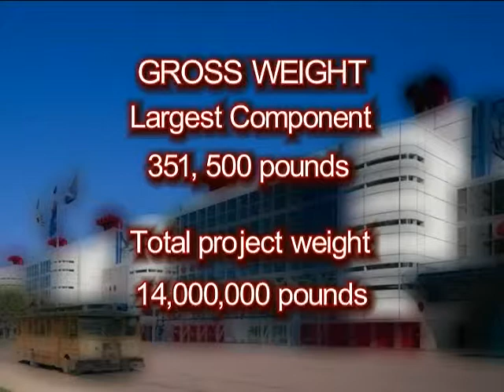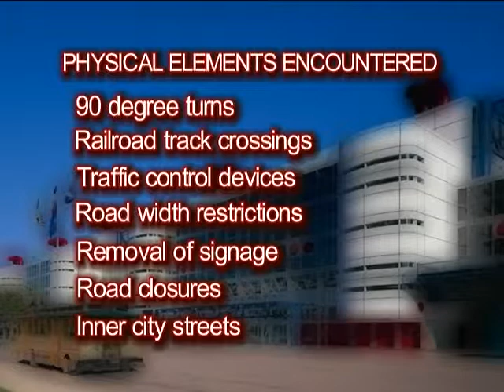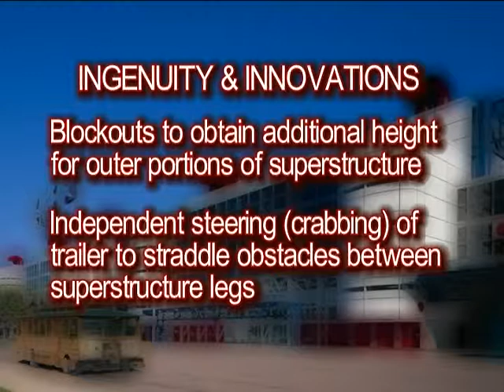Convention Center - Super Sctructure Transport Project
Emmert International was contracted for the transport of the Super Structure Components for an expansion of the George R. Brown Convention Center in Downtown Houston, TX.  This expansion of the convention center was required for the city to get the rights to Super Bowl 38, transportation of these components was from one of the local Houston Ports.  Total cargo weight: 14,000,000 lbs over 42 weeks of transporting; largest component: 110' x 52' 6" x 9' 2" x 351,000 lbs.